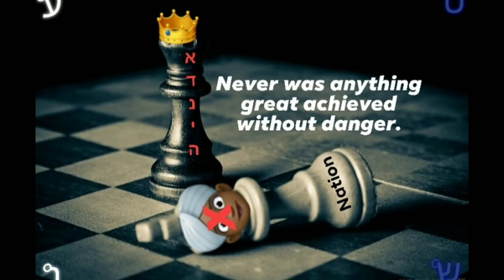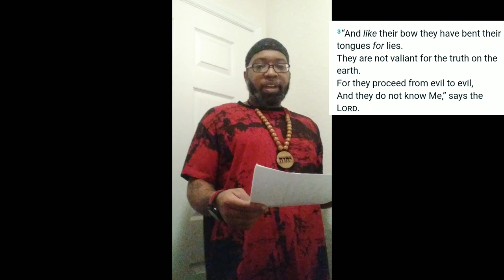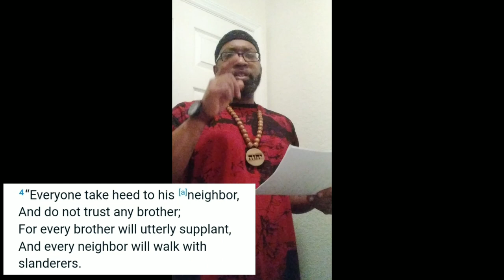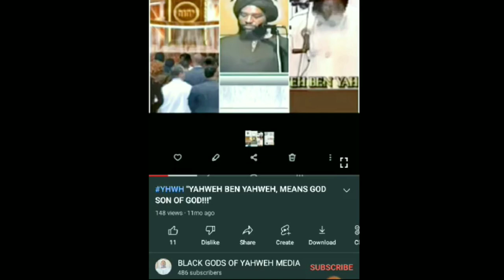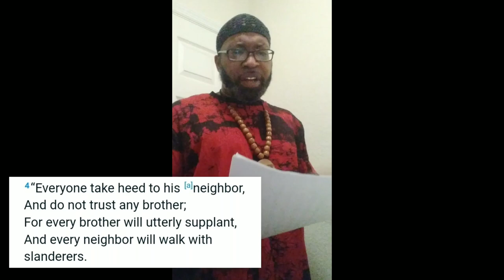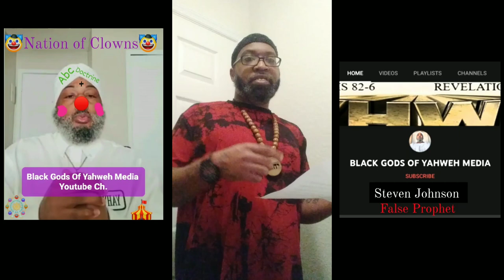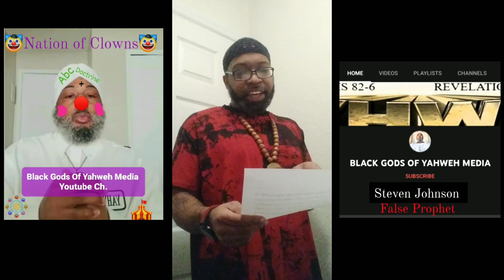Unmasking the Lies:Thee Citizens of Yahweh Media Exposed!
THEE CITIZENS OF YAHWEH MEDIA Exposed his hidden agenda in the first 38 seconds of his own video👇🏿 @theecitizensofyahwehmedia3581
Thee Citizens Of Yahweh Media Dark Secrets Exposed Time Stamped [2:33]